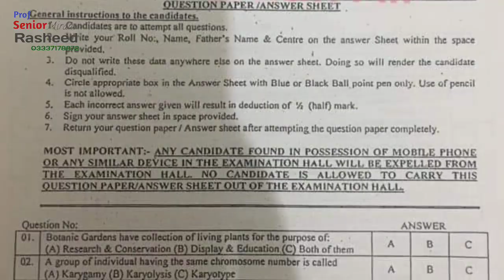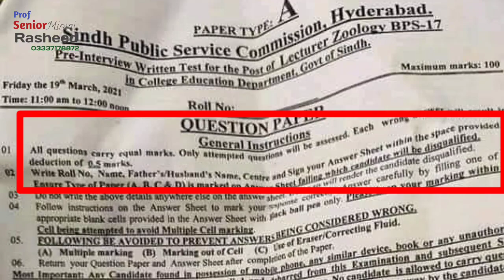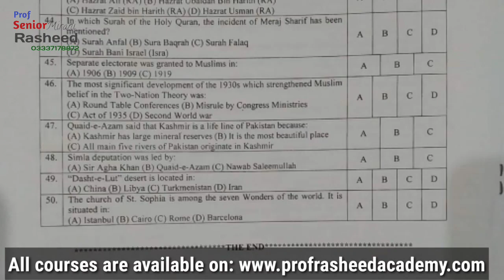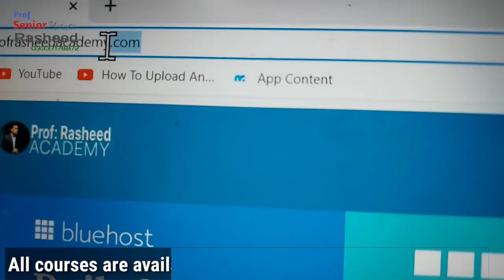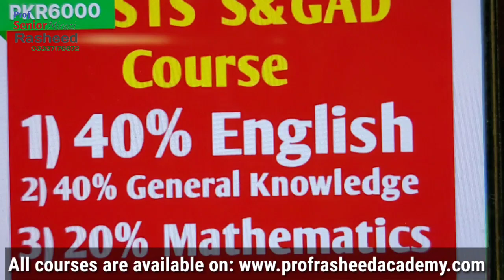SPSC Lecturers| Subject Specialists| MO TO | Pass Marks | Negative Marks | Total Marks| Rasheed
These following Links are for the posts of IBA STS BPS 5 to 15: Please check one by one.